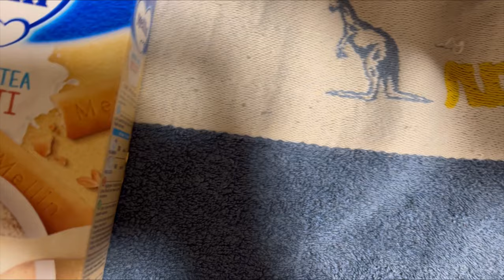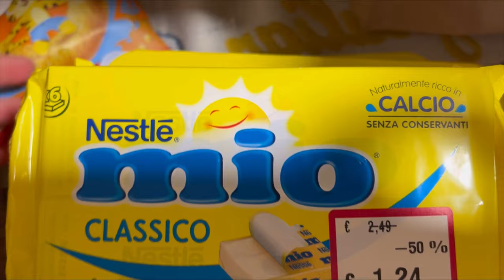Vlog a caso di Luglio con acquisti